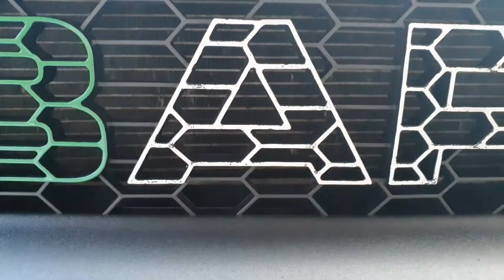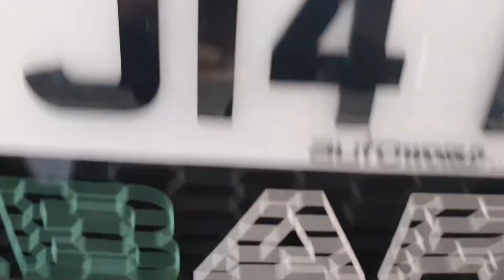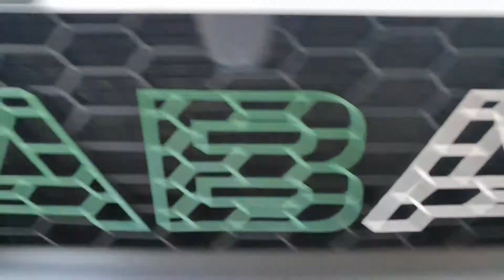THE ABARTH GET'S NEW WHEEL'S & MORE MODS!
What's going on boy's welcome back to another video today's video is more mods on the car i have new wheel's recently just been powder coated and now i have led side repeaters from ms-racing and italian flag grill paint! i hope you guy's enjoy!